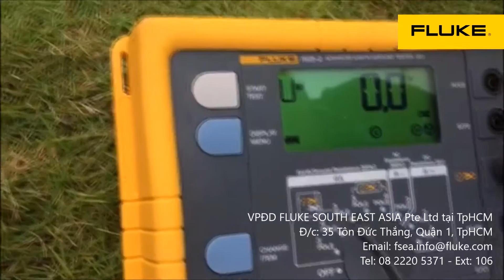Đo tiếp địa chống sét với FLUKE-1625-2 KIT - P1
Thực hành đo tiếp địa chống sét tại Bệnh viện Đồng Nai với máy đo điện trở đất FLUKE-1625-2 KIT.
Phần 1: Nghiên cứu địa hình và lựa chọn phương pháp đo
Thực hiện bởi Fluke Việt Nam và công ty Unitek với sự hỗ trợ của Bệnh viện Đồng Nai
VPĐD FLUKE SOUTH EAST ASIA Pte Ltd tại TpHCM
Đ/c: 35 Tôn Đức Thắng, Quận 1, TpHCM